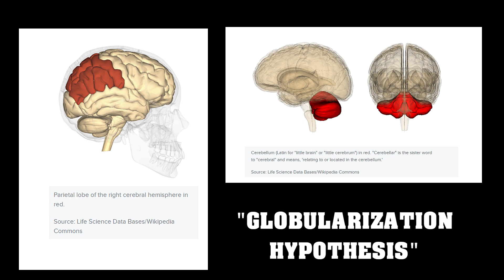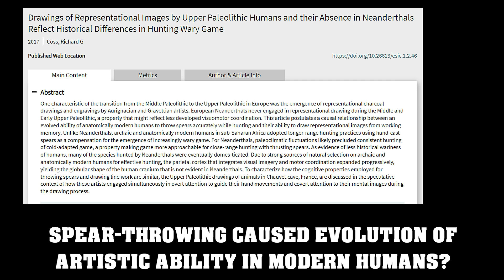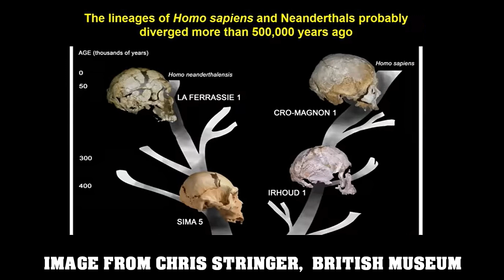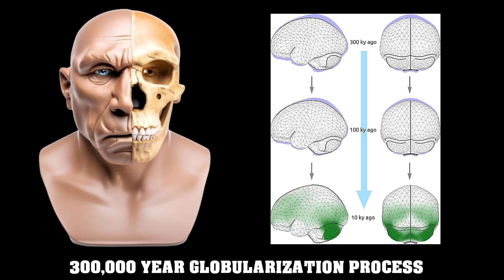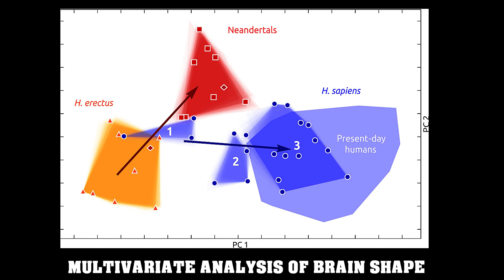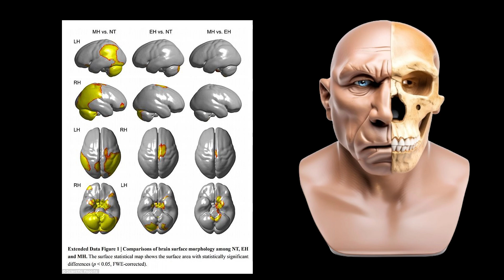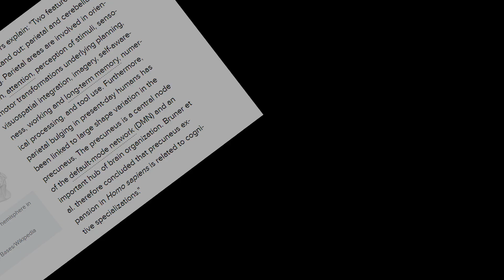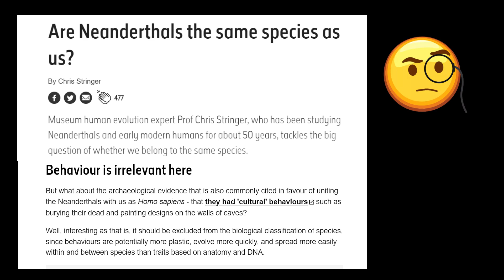Amazing New Scientific Study Sheds Light on Human Intelligence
How Intelligent Were Neanderthals? Modern Human vs Neanderthals.  Long represented as knuckle-dragging brutes, recent research has begun to establish an image of Neanderthals as intellectual humans who created art, played the flute, buried their dead, and wore feathers and eagle talons.  Indeed, The brains of Neanderthals and early Homo sapiens were very similar in volume—roughly 90 cubic inches. But that doesn't imply they were equal. Nevertheless, One tangible fact is that wherever homo sapiens migrated, they essentially outcompeted other human species in hunting prowess.      Some scientists deny the claim that Neanderthals practiced art,  and there are few examples, including one discovered in the back of Gorham's Cave in Gibraltar.    However, Did Neanderthals' relative lack of artistic abilities contribute to their extinction?  According to new study, While the dubious artistic prowess of our prehistoric cousins may not appear to be insignificant, new research has discovered that it is directly tied to their less advanced hunting ability, which may eventually explain why they went extinct.  So What caused the difference in abilities between Homo sapiens and Neanderthals? There is almost minimal evidence for neanderthal art, and the few disputed specimens are mostly primitive straight lines with no identifiable images. Scientists now believe this simplicity is linked to a lack of hand-eye coordination, as a result of their diet of slow-moving prey.

CHAPTERS:
0:00 NEANDERTHAL INTELLIGENCE
4:00 NEANDERTHAL BRAIN STRUCTURE
8:00 NEANDERTHAL VS HOMO SAPIENS

SOURCES:  SEE VIDEO